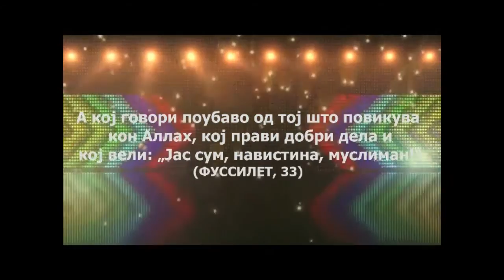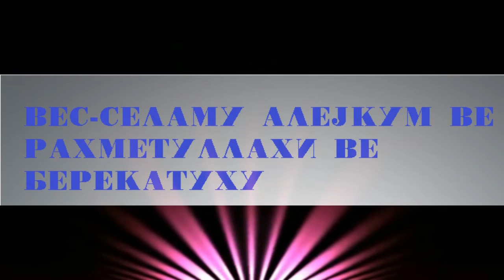Немој да брзаш освен....!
Дел од предавање пред џума, 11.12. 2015 година
Долна Џамија / Октиси / Струга